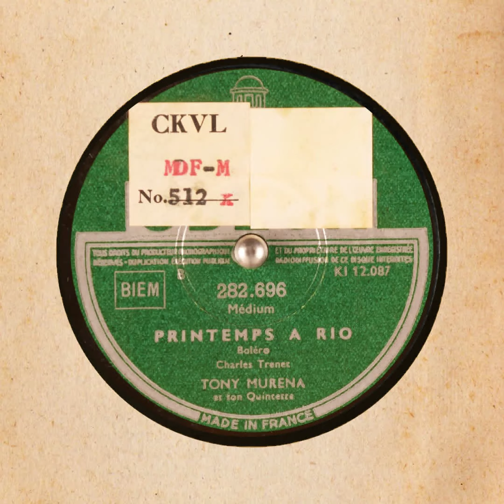PRINTEMPS A RIO TONY MURENA et son Quintette